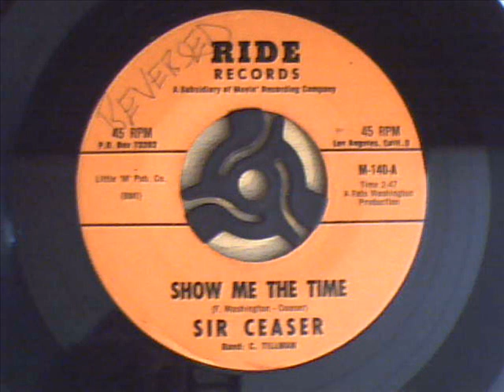Sir Ceaser - Show Me The Time